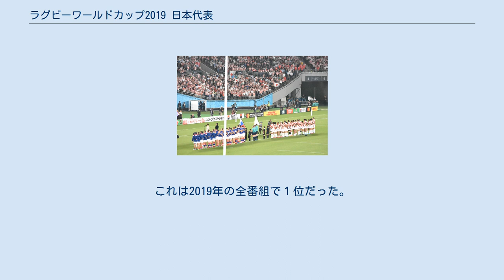ラグビーワールドカップ2019 日本代表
ラグビーワールドカップ2019 日本代表 （ラグビーワールドカップ2019 にほんだいひょう）は、2019年に日本で開催されたラグビーワールドカップ2019のラグビー日本代表である。
 ラグビーワールドカップ2015イングランド大会で南アフリカに勝利するなど、初めて一次リーグで3勝をあげ躍進を遂げたブレイブ・ブロッサムズだが、大会後にエディ・ジョーンズヘッドコーチが退任。
2016年1月、新ヘッドコーチにジェイミー・ジョセフを迎え、新体制が始動。
2016年10月に、チームスローガンを「ONE TEAM」に決定した。
アタックコーチにトニー・ブラウン、スクラムコーチに長谷川慎を招聘。
2019年8月29日に、W杯日本大会の登録メンバー31名が発表された。
チームソングはビクトリーロード。
 ロシア戦で整列する日本代表 ホスト国として挑んだワールドカップでは、予選プール・開幕戦においてロシアと対戦。
序盤、日本のプレーには硬さが見られ、ハイパントの処理ミスからロシアに先制トライを許したが、松島幸太朗の2トライで逆転に成功し12-7で前半を終える。
後半もピーター・ラピース・ラブスカフニと松島のハットトリックとなるトライなどで突き放した日本が30-10で快勝を収める。
 2戦目はランキング2位（試合前時点）の強豪アイルランド戦は主将のリーチマイケルをリザーブに残し、ラブスカフニをゲーム主将とする陣容で挑んだ。
前半にアイルランドに2トライを許したものの、田村優の3本のペナルティゴールで9-12と接戦に持ち込むと、後半に福岡堅樹のトライにより逆転し19-12で勝利。
スクラムでアイルランドと互角以上に渡り合い、後半は無失点の堅守でアイルランドとの対戦において通算10戦目にして初勝利となった。
 3戦目のサモア戦はリーチがスターターに復帰。
前半はラファエレティモシーのトライなどで16-9でリードして折り返した。
後半は54分にラインアウトモールから姫野和樹のトライでいったん突き放したが、72分にサモアもトライを返し7点差となった。
しかし日本は75分に福岡、試合終了間際に松島がそれぞれトライを決め再度サモアを突き放し、合計4トライのボーナスポイントも得て38-19で3連勝を飾った。
この時点でA組3位以内が確定し、次回2023年フランス大会の出場権を獲得。
 予選プール最終戦となる4戦目は、前回大会で唯一敗れた強豪スコットランドと対戦。
対戦前の勝ち点は日本14、スコットランド10であり、日本は勝利または引き分けなら無条件で、負けてもボーナスポイントの獲得状況によっては予選突破が決まる状況であった。
試合序盤の6分にスコットランドに先制トライを許したが、日本は細かくパスを繋ぎ17分に松島のトライと田村のキックで同点。
25分にはフィールド中央で堀江翔太、ジェームス・ムーア、ウィリアム・トゥポウが連続でオフロードパスをつなぎ、最後は稲垣啓太がそのまま中央でトライを決めて逆転。
39分にもラファエレのキックパスを受けた福岡がトライを決め、前半を21-7とリードして終える。
後半開始早々42分に福岡のトライで28-7とリードを広げたが、スコットランドも49分、54分に立て続けにトライを奪い28-21と7点差に迫った。
しかしその後日本はスコットランドの猛攻を凌ぎ28-21で勝利。
勝ち点19の予選プール1位通過で、史上初の決勝トーナメント進出を決めた。
ティア2の国が予選プール全勝で1位となるのはワールドカップ史上初のことである。
 準々決勝は10月20日にプールB2位の南アフリカと対戦。
開始早々の4分に南アフリカが先制トライ。
日本は20分に田村のペナルティキックで3点を返した。
日本は30分ごろまで速い連続パスをつないで優勢に立っていたが、その後は徐々に南アフリカの反撃を受けて守勢にまわるようになった。
しかし南アフリカの反則やミスもあり、前半はそのまま3-5と接戦で折り返した。
後半に入っても日本の劣勢が続き、南アフリカの3本ペナルティキックで徐々に差をつけられると、さらに66分と70分の2本のトライで突き放された。
日本は後半は得点を奪えず、3-26で敗れてワールドカップ初のベスト8で大会を終えた。
 ワールドカップでの活躍を受けラグビー日本代表は空前のブームとなり、その年の流行語大賞にチームスローガンの「ONE TEAM」が選ばれ、紅白歌合戦では多くの日本代表選手がゲス...